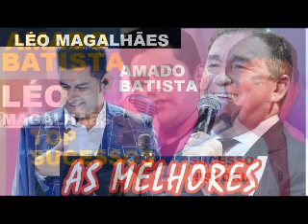AMADO BATISTA GRANDES SUCESSOS E SAUDADES SERTANEJAS UNIVERSO SERTANEJO 3